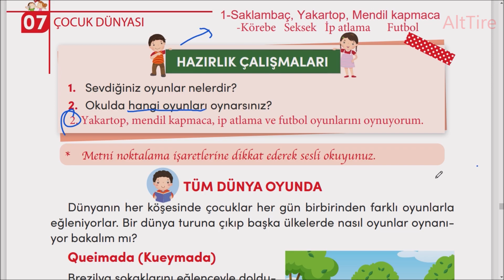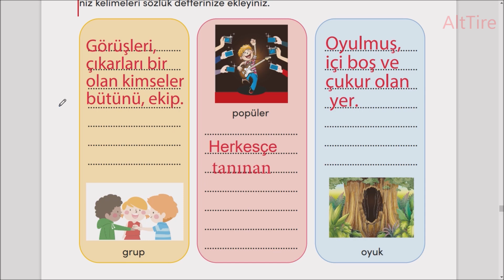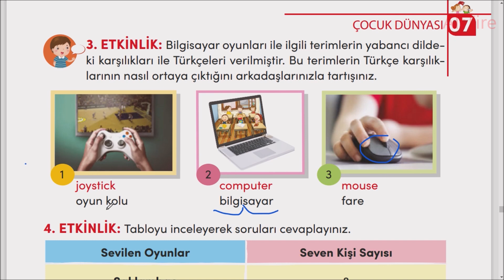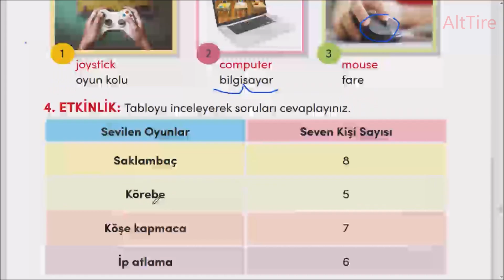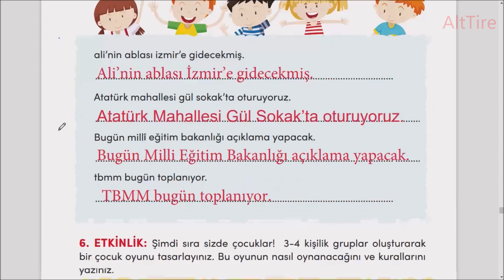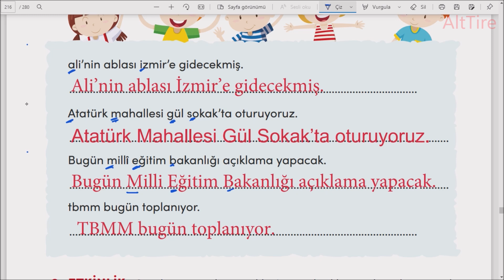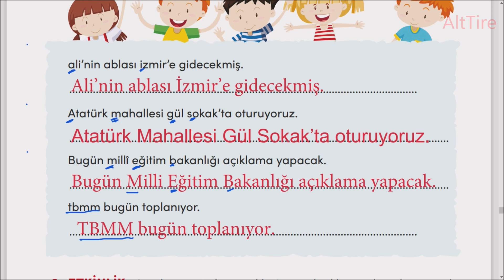Tüm Dünya Oyunda Metni Etkinlik Cevapları 3 Sınıf Türkçe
Tüm Dünya Oyunda Metni Etkinlik Cevapları 3. Sınıf Türkçe 3.Sınıf MEB Türkçe Ders Kitabı Cevapları Sayfa 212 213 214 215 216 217 cevapları

Kueymada, ülkemizde oynanan hangi oyuna benzemektedir?
2) Güney Afrika’da hangi oyun satrancın atası sayılır?
3) Ülkemizde de oynanan beştaş oyununun Kore’deki ismi nedir?
4) İnek üstünden atlamaca oyunu ülkemizde oynanan hangi oyuna benzemektedir?

Bilgisayar oyunları ile ilgili terimlerin yabancı dildeki karşılıkları ile Türkçeleri verilmiştir. Bu terimlerin Türkçe karşılıklarının nasıl ortaya çıktığını arkadaşlarınızla tartışınız.
mouse
fare
4. ETKİNLİK: Tabloyu inceleyerek soruları cevaplayınız.
computer
bilgisayar
1) En fazla hangi oyun sevilmektedir?
2) En az sevilen oyunu kaç kişi sevmektedir?
3) Saklambaç sevenler, ip atlamayı sevenlerden kaç kişi fazladır?
4) Sınıfta kaç kişi vardır?

 Büyük harflerin kullanımı ile ilgili yapılan hataları düzelterek cümleleri yeniden yazınız.
6. ETKİNLİK: Şimdi sıra sizde çocuklar! 3-4 kişilik gruplar oluşturarak
bir çocuk oyunu tasarlayınız. Bu oyunun nasıl oynanacağını ve kurallarını
yazınız.
Oyunun adı:… .
Oyuncu sayısı:… .
Oyunun kuralları:… .
Oyun nasıl oynanır:… .
 ali’nin ablası izmir’e gidecekmiş.
Atatürk mahallesi gül sokak’ta oturuyoruz.
Bugün millÎ eğitim bakanlığı açıklama yapacak.
tbmm bugün toplanıyor.
Ali’nin ablası İzmir’e gidecekmiş.
Bugün Milli Eğitim Bakanlığı açıklama yapacak.
 TBMM bugün toplanıyor